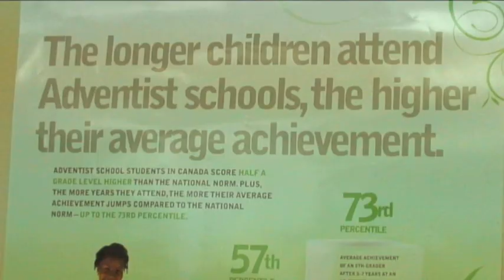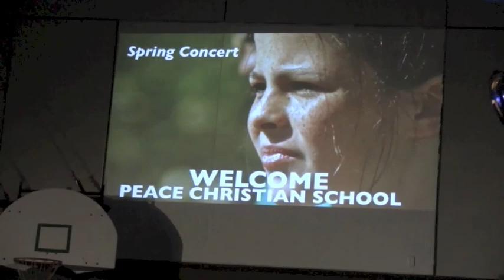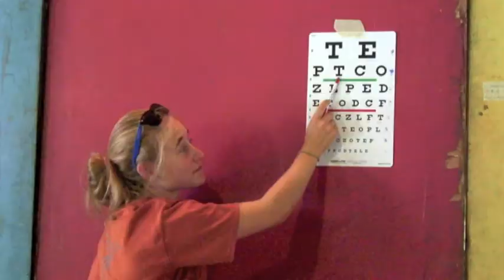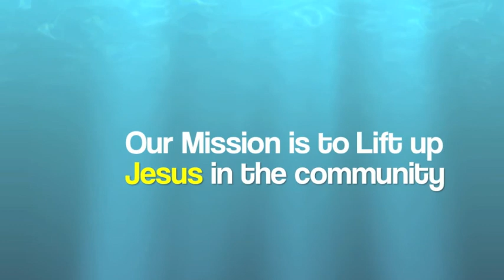PCS 2013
A short video about Peace Christian School in Chetwynd, BC, I make no claim to any copyrighted material